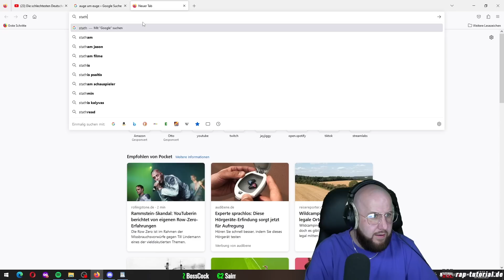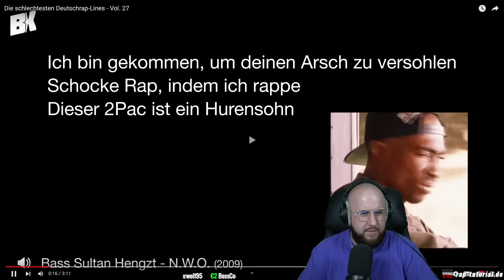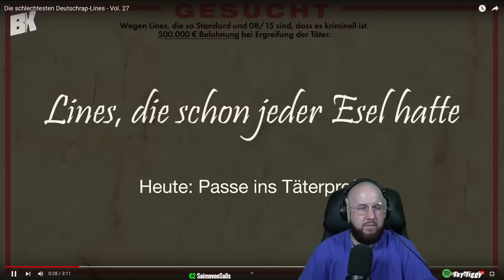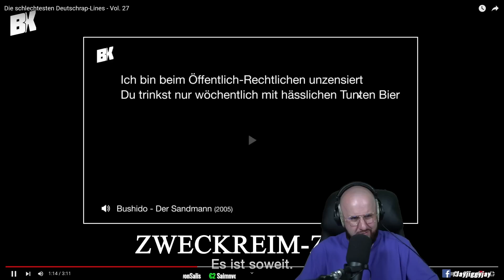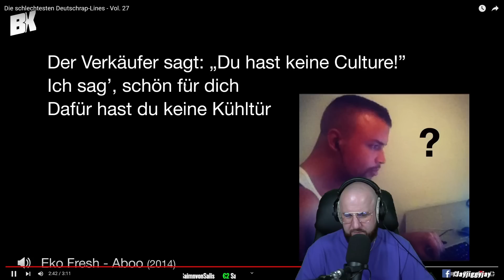Die schlechtesten Deutschrap-Lines - Vol. 27 | REACTION